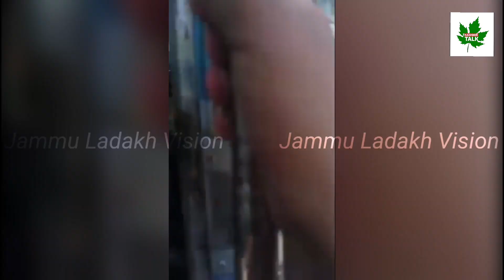TrafficPolice's Gundagardi|A Truck driver made serious allegations of assaulting a TrafficPoliceman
TrafficPolice's Gundagardi : A Truck driver made serious allegations of assaulting a traffic policeman on NationalHighway at Chenani,